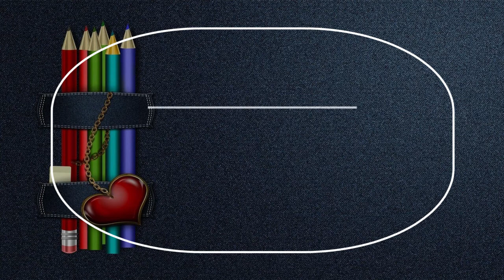Co ed School in Peshawar, Pakistan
Must Watch…. Best Co-ed School in Peshawar, Pakistan

This list of Best Co-ed School in Peshawar, Pakistan has been compiled by our Education experts after online / offline research combined with the reviews from our users. If you know any institution that we missed, please mention in the comment box below. This list will be updated from time to time.

List:

Peshawar Public School College
Warsak Michini Rd

Peshawar Education School System # 3
kohat road camp lara

Peshawar National School
Circular Rd, Peshawar, Khyber Pakhtoonkhwa

PESHAWAR GRAMMAR SCHOOL
47 C III, Sahibzada Abdul Qayyum Rd

Peshawar Model School, Boys 4
 Dalazak Rd

Peshawar Group of Schools And Colleges
Gulbahar Rd

The City School Town Girls Branch, Peshawar.
House # 1, Street # 1, Abdara Rd

International Islamic University Islamabad School & College, O & A Level Khyber Campus Hayatabad
Sector H-3, Street 3

The Knowledge School Peshawar Campus
Charsadda Rd

Peshawar Model School Hayatabad Campus
School

Institute of Learning And Motivation
Phase 5, Hayatabad, Peshawar, Khyber Pakhtoonkhwa
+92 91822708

Alsyed Model School Badaber Peshawar
School

The City School Warsak Nursery, Peshawar
Opposite Peshawar Public School & College, Azamabad (Tehkal Payyan، Warsak Michini Rd

Buraq Education System (Peshawar Campus)
School

TKS School of Elites
Charsadda Rd

The City School Warsak Road Peshawar
Meezan Bank, Near, Warsak Rd

Beaconhose School System Primary Branch Peshwar
National Bank Officers Colony Rd

Forward Public School
Street 10

Forward Public School Boys Ring Road Campus
Peshawar Ring Rd., near Al Haram town

Suffah School System Shaheed Abad Tehkal Peshawar
Suffah School System Shaheed Abad